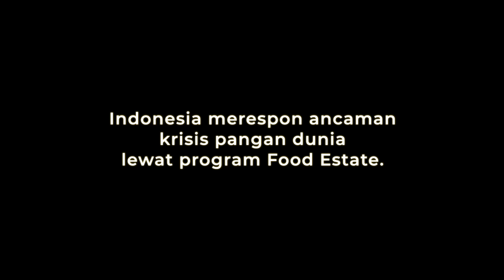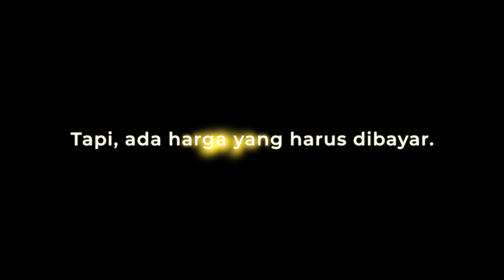DEMI 1%: LIMBUNG PANGAN (Official Trailer)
Setelah "Karpet Merah Oligarki", "Wadas Waras", "Sa Pu Hutan", serial DEMI 1% kembali dengan film keempat berjudul "Limbung Pangan". Film ini menceritakan dampak strategis dan luas dari Undang-Undang Cipta Kerja atau Omnibus Law yang juga terjadi pada industri pertanian di Indonesia.

Program Food Estate (Lumbung Pangan) selalu menjadi andalan pemerintah setiap kali isu tentang ketahanan pangan muncul ke permukaan. Meski tak pernah berhasil, program sentralisasi pangan ini kembali dilakukan pada masa pemerintahan Presiden Joko Widodo dengan dalih solusi atas ancaman krisis pangan. Namun, program Food Estate justru berpotensi mengabaikan kesejahteraan petani dan mengancam kelanjutan hutan alam Indonesia.